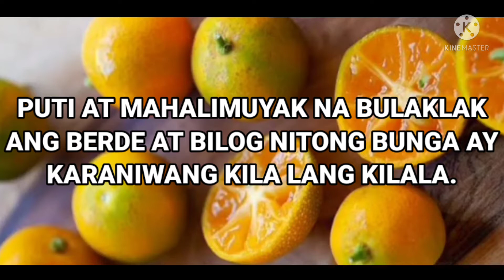CALAMANSI JUICE BENEFITS to every one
calamansi juice benefits on face
calamansi juice benefits on skin
calamansi juice health benefits
calamansi juice for digestion
calamansi juice ingredients and procedure
calamansi juice properties
calamansi juice benefits for skin
calamansi juice benefits for cough
calamansi juice benefits for pregnant
calamansi juice benefits for uti
calamansi juice benefits for diet
calamansi juice benefits for pregnancy
calamansi juice benefits for face
calamansi juice benefits in the morning
calamansi juice benefits and side effects
calamansi juice everyday
calamansi juice ingredients
calamansi juice bad effects
calamansi juice side effects
calamansi juice disadvantage
calamansi juice good for pregnant
health benefits from calamansi juice
hot calamansi juice benefits for pregnant
calamansi juice is good for
health benefits of calamansi juice
benefits of calamansi juice on empty stomach
calamansi juice empty stomach
calamansi juice every night
calamansi juice benepisyo
calamansi juice uses
about calamansi juice
article about calamansi
facts about calamansi
research about calamansi
trivia about calamansi
calamansi juice after workout
calamansi juice after meal
calamansi juice extract
calamansi contains
calamansi pdf
calamansi content
calamansi and lime the same
calamansi and lemon the same
calamansi juice is composed of calamansi
calamansi juice properties
calamansi acid
calamansi as cleaning agent
calamansi as stain remover
calamansi as deodorant
calamansi as mosquito repellent
calamansi as hand sanitizer
calamansi as pesticide
calamansi as whitening
calamansi as skin care
calamansi at snowbear
calamansi at kojic
calamansi at kape
calamansi at honey
calamansi at luya
calamansi at asin
calamansi at baking soda
calamansi before breakfast
calamansi before bedtime
calamansi before taking a bath
calamansi juice before breakfast
calamansi whitening before and after
calamansi juice before bed
calamansi juice before and after weight loss
drinking pure calamansi before bedtime
difference between calamansi and lemon
difference between calamansi and lime
difference between calamansi and kumquat
difference between calamansi and calamondin
calamansi by product
calamansi juice step by step
calamansi leaves eaten by insects
calamansi in philippines
calamansi article
calamansi study
where does calamansi come from
calamansi pore cool down cream
calamansi for cough
calamansi for face
calamansi for pimples
calamansi for dandruff
calamansi for sore throat
calamansi for underarm
calamansi for dogs
calamansi for weight loss
calamansi from seed to fruit
calamansi from seed
calamansi from cuttings
calamansi from plants
growing calamansi from seed
propagate calamansi from cutting
calamansi lime from seed
calamansi is from which country
calamansi in tagalog
calamansi in japanese
calamansi in korea
calamansi tree inside
calamansi translate into english
calamansi lime tree
calamansi lime benefits
calamansi lime nectar
calamansi lime recipe
calamansi lime in chinese
calamansi lime pie
calamansi lime juice recipe
calamansi near me
calamansi nearby
calamansi tree near me
calamansi fruit near me
calamansi soju near me
calamansi extract near me
calamansi vinegar near me